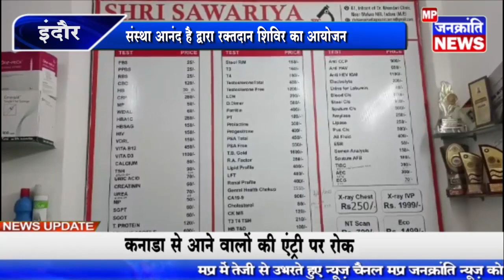इंदौर गांधी हॉल में "संस्था आनंद है" द्वारा कराया जा रहा रक्तदान का आयोजन